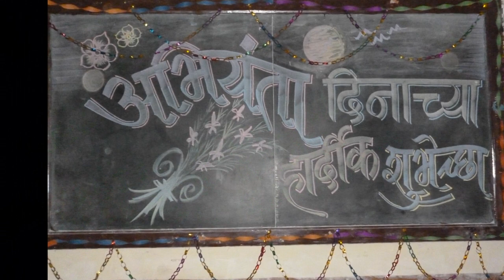SENDOFF 2014 I GP SOLAPUR I MECHANICAL